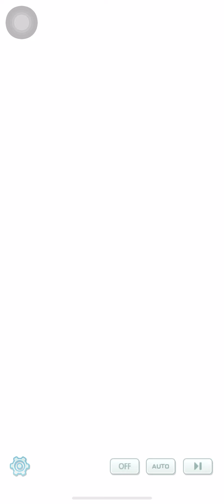Pokemon Masters EX (The Light Devourer Story Event)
This is The Light Devourer Story Event from Pokemon Masters EX featuring the sync pair Sygna Suit Lusamine & Necrozma

Note: Necrozma is initially the Dusk Mane Form then the Ultra Form when used the sync move.